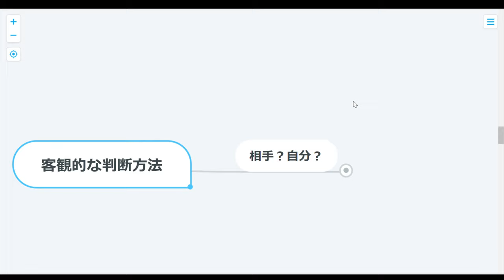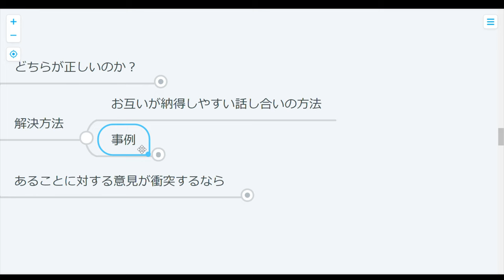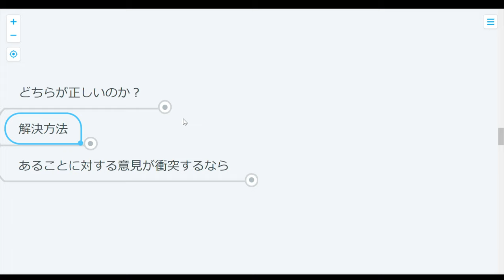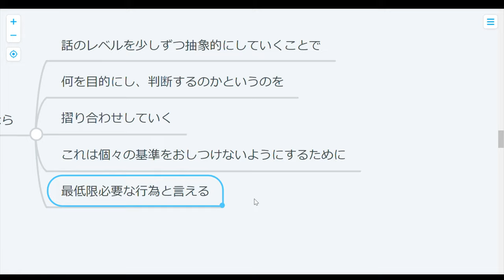【心理学】客観的な判断の精度を上げる方法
自分を客観的に見つめるって難しい。。。
だけどとある方法を使えばより良い見方ができるようになる！